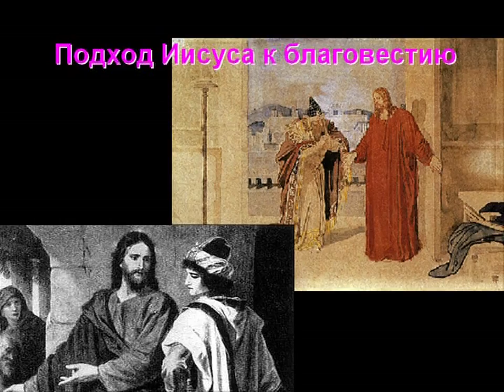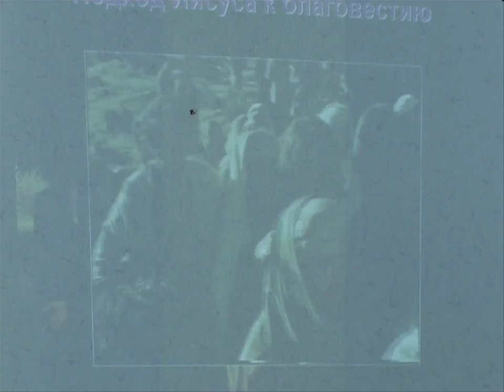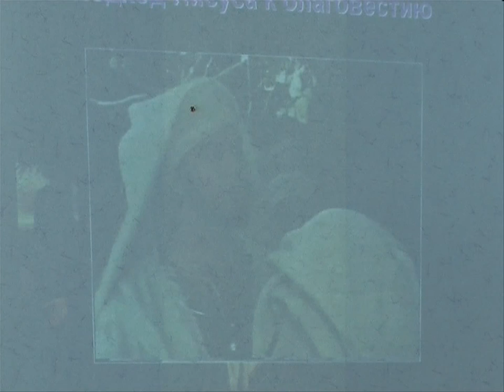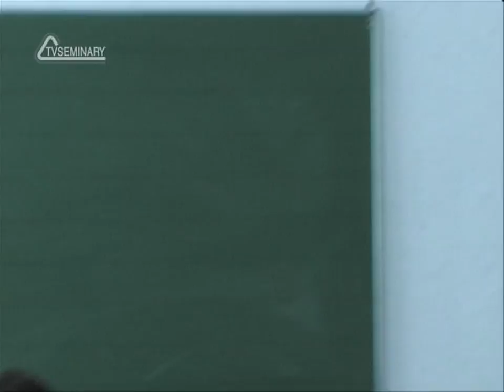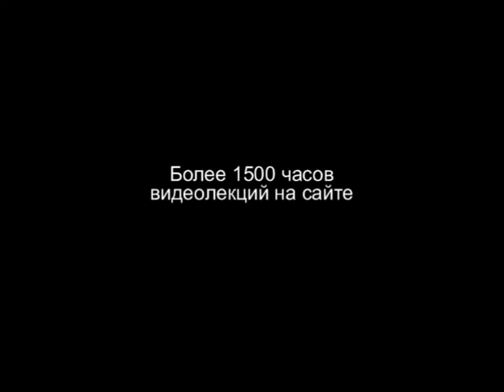TVS A204 08